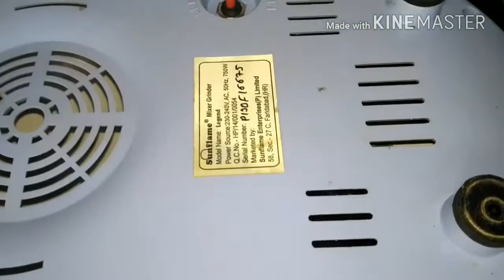how to repair mixer , grinder at home